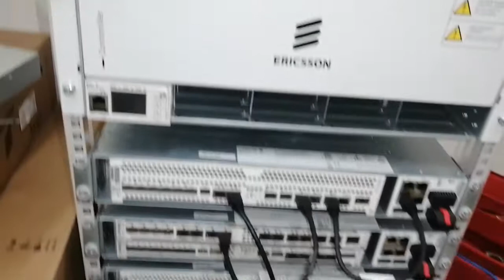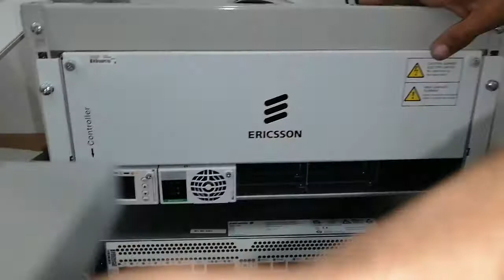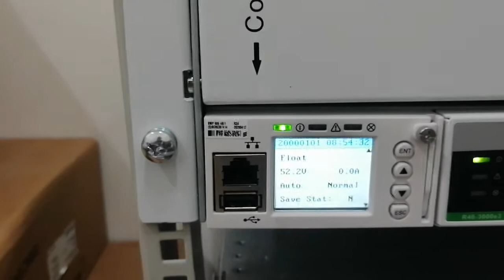How to Power on Ericsson Rectifier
Three Phase Connection of Ericsson Rectifier
Complete Guide for New Comers and fresh Technician and Engineers